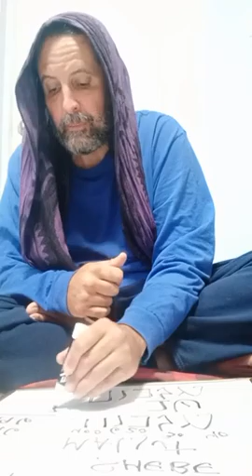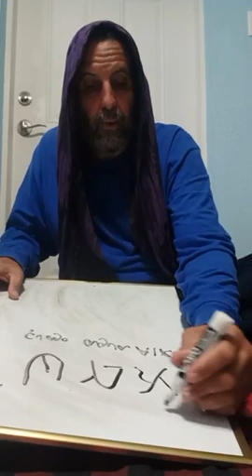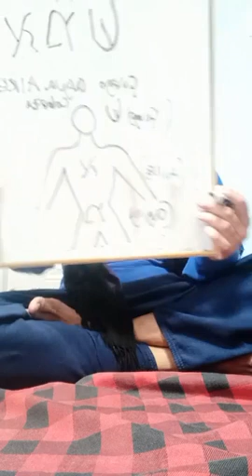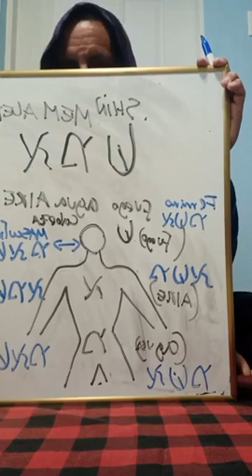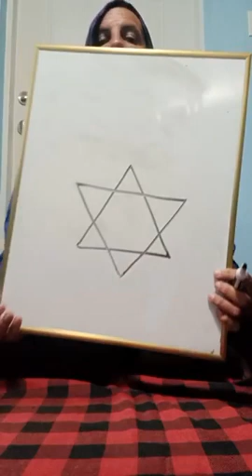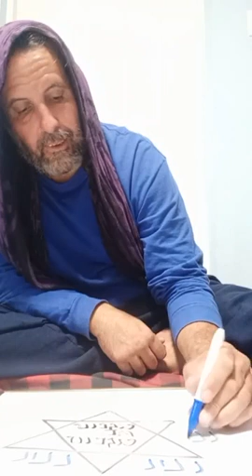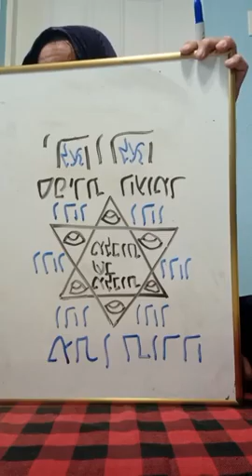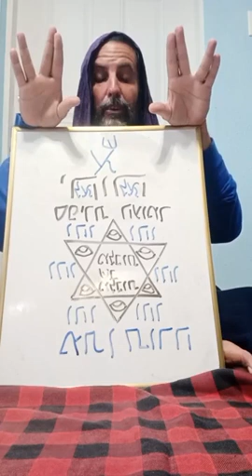CLASE RELAMPAGO DE QABALAH KADOSH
CLASE RELAMPAGO DE QABALAH KADOSH POR MOREH NANDA SUTA